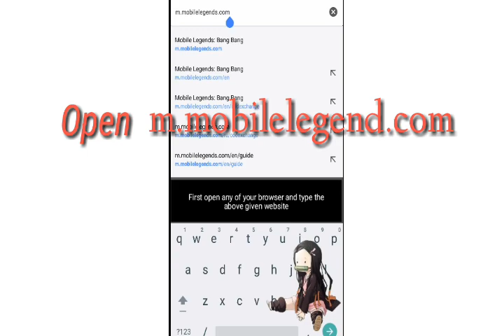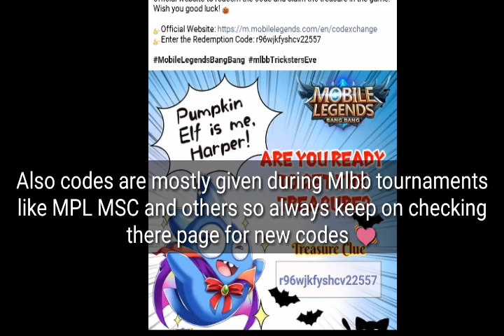How to reedem mlbb reedemcodes|All new mobile legend reedem code|How to find reedem codes?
Hey everyone in this video I will be teaching u how to reedem codes and where u can find codes also I have given a limit less code in comment below do reedem it

•Searchwords:-)

How to get redeem code in ml,Where can we find mlbb codes,what is redeem code,how to get free fragments,new mlbb redeem codes,how can we get skin code in ml,can we get skins from codes,mlbb redeem methods,mlbb tricks,where to redeem codes in ml,free mlbb codes,redeem code website,where can we get skin code in ml,how to get free rare fragments in mlbb,how to reedem mpl codes,can we get epic skin code in mlbb?? ,mobile legends code 2020,ML redeem code 2020,free fragments code in ml.